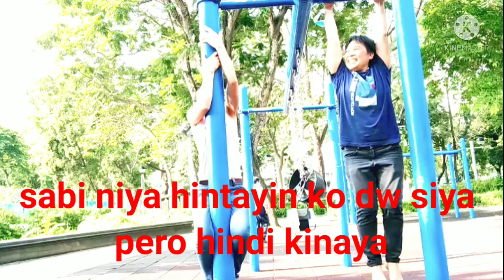praktis muna para sa susunod na olimpik pwede na